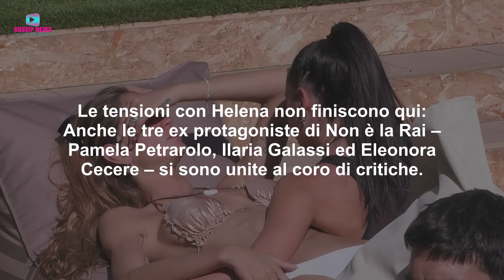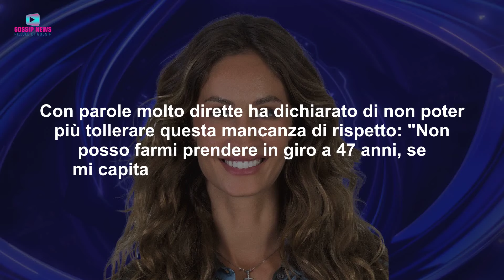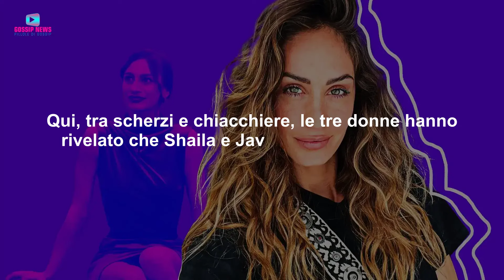Alta Tensione al Grande Fratello: Tutti Contro Helena Prestes!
Helena Prestes al centro di polemiche al Grande Fratello: Pamela Petrarolo e altre concorrenti la accusano di mancanza di rispetto. Scopri cosa è successo!